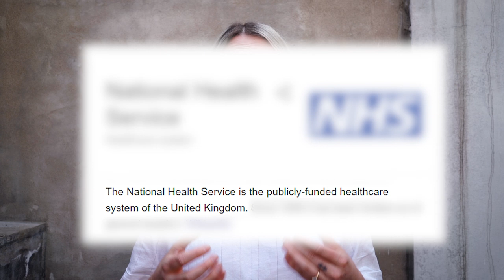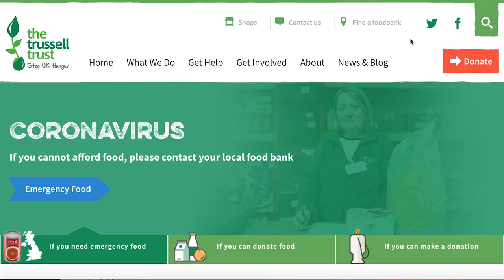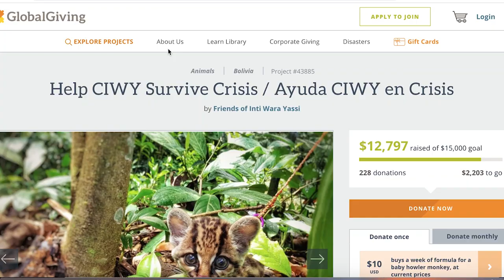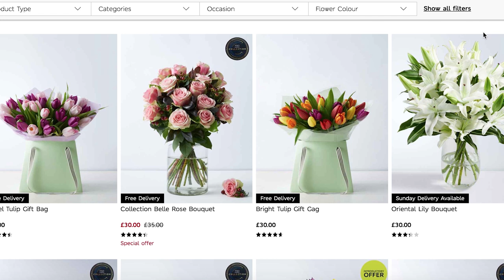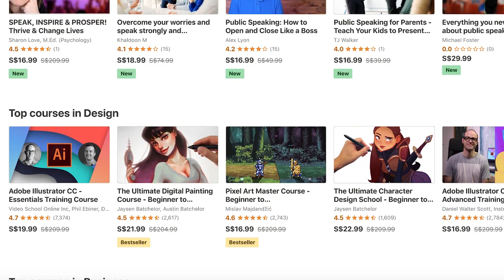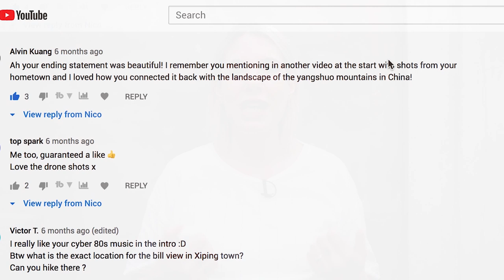How To Help Others During This Difficult Time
At this difficult time, I am seeing more and more human compassion emerging. We are all in this together and for some, it’s easier than others. If you are wanting to help other people but you aren’t sure how then hopefully this video will inspire you to do some random acts of kindness.

I want to spread positivity and hope at this time!

Foodbank directories:
In the UK:

▶ The best camera for starting a YouTube channel: